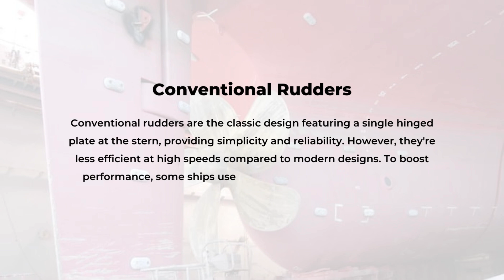Conventional Rudders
Conventional rudders are the classic design featuring a single hinged plate at the stern, providing simplicity and reliability. However, they're less efficient at high speeds compared to modern designs. To boost performance, some ships use specialized profiles or add auxiliary rudders for better maneuverability and reduced drag.

About Us

At Orbitshub, we are dedicated to providing expert consultation and solutions for the maritime and aviation industries. Our team of experienced professionals have in-depth knowledge and understanding of the latest technologies and industry developments, and are committed to delivering the highest level of service to our clients. Whether you are looking for assistance with product selection, technical support, or operational advice, we are here to help. With a focus on innovation and customer satisfaction, we strive to be a trusted partner for all your maritime and aviation needs.